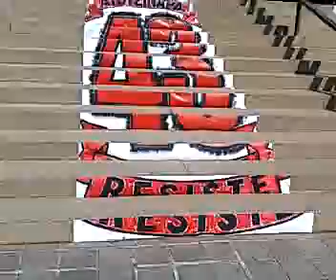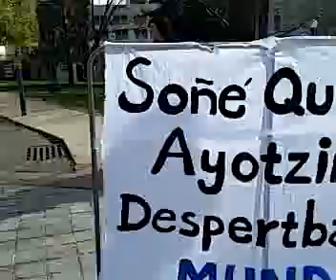43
Recorded with my Android Mobile Phone. with the Ustream Mobile App